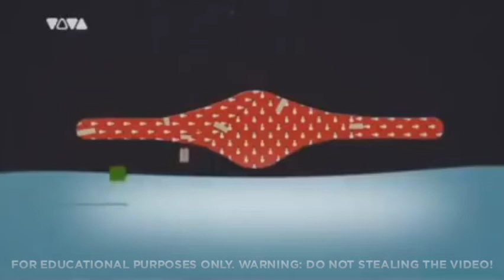The Ident Network | Extras: VIVA (Germany) replaced Comedy Central (Germany) (December 31, 2018)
VIVA (abbreviation for: Videoverwertungsanstalt) was a German free-to-air music television channel, first broadcast on 1 December 1993 until December 31, 2018.

On June 2018, Viacom (now Paramount) announced that it would shut down all Viva operations worldwide at the end of 2018.

The channel ceased to broadcast at 2:00 p.m. (8:00 p.m. PST) on December 31, 2018, being replaced by Comedy Central (Germany).

Credit(s): fernseharchiv

Timeline
00:00 Intro
00:03 Ident: "Viva Forever die show", and some celebrities with message before closing
03:11 Comedy Central (Germany) opening
03:19 Outro